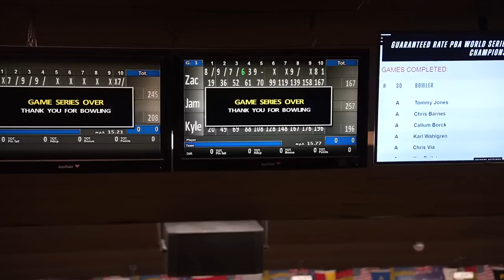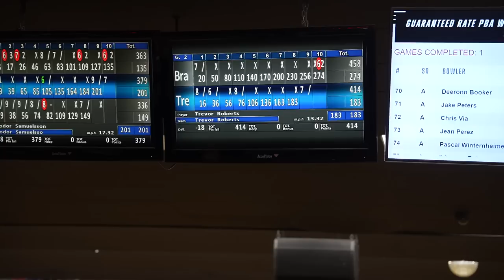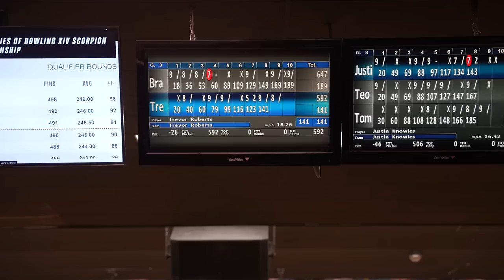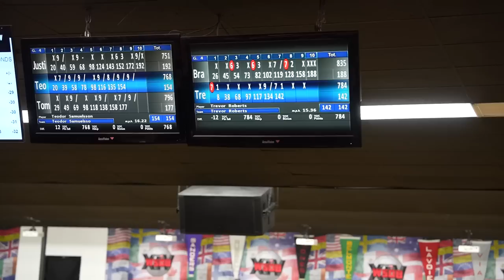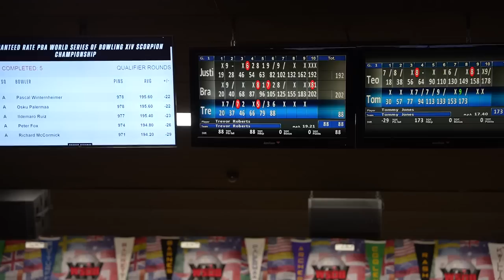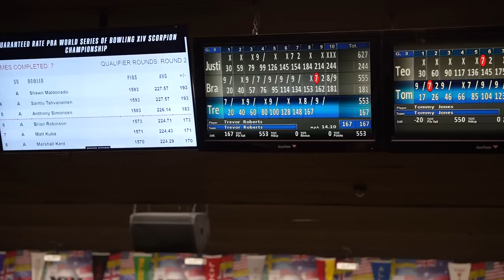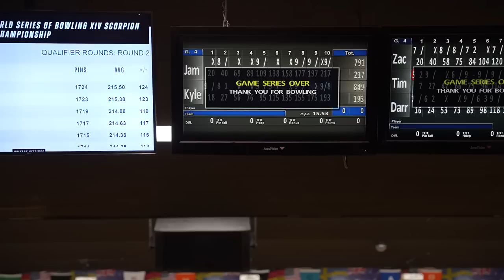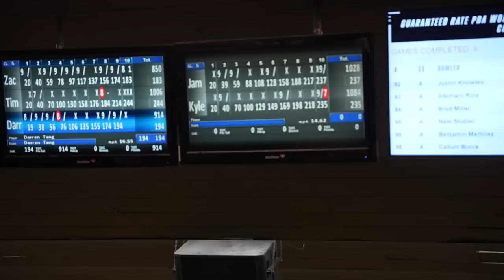The HARDEST Pattern At The 2023 WSOB!